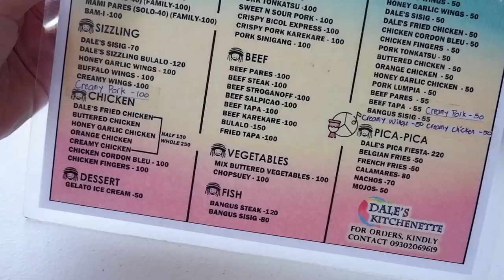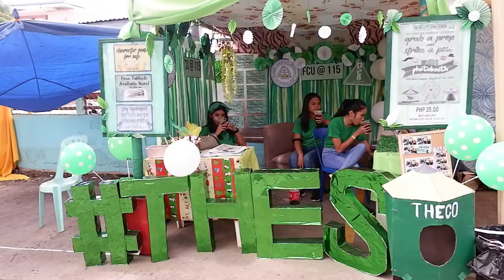VLOG #006 │FILAMER CHRISTIAN UNIVERSITY @ 115 ft. BSED-TEC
AUGUST 26, 2019 - FILAMER CHRISTIAN UNIVERSITY
 FOUNDERS'S DAY CELEBRATION
It's been a while since I left school yet I still enjoy these kind of activities with new faces, and new set of friends whom I share the same "kabuangan" with. 😂

Enjoy mga langga! 😂😂😂

Camera: Fujifilm X-A10
Video Editor: Wondershare Filmora V.9